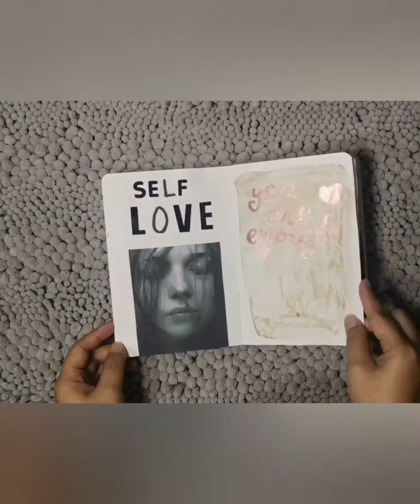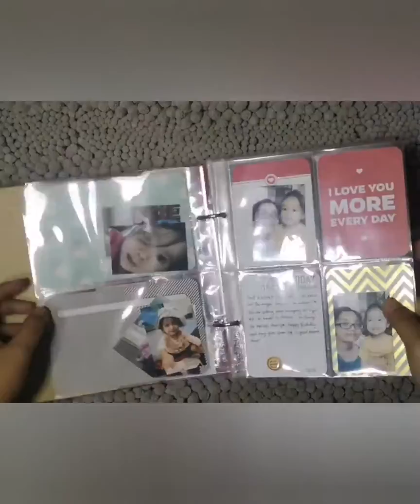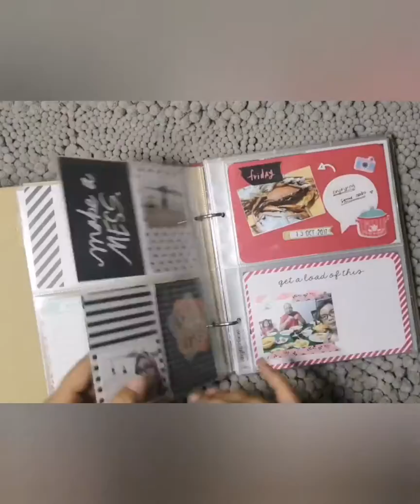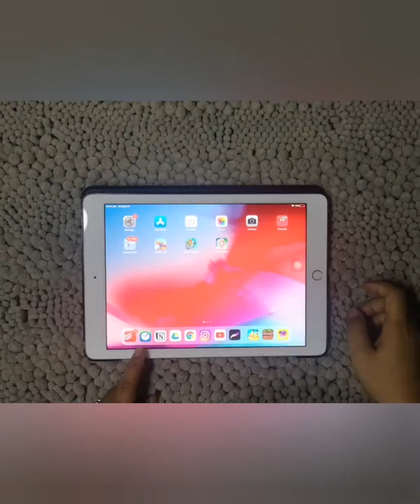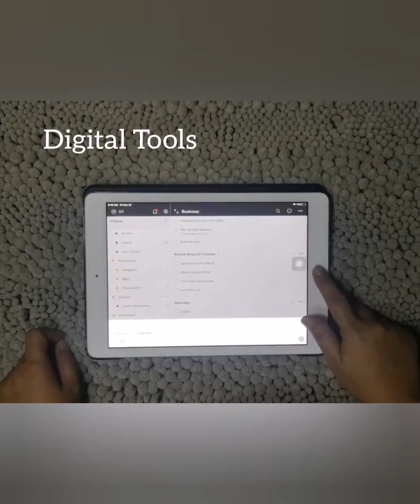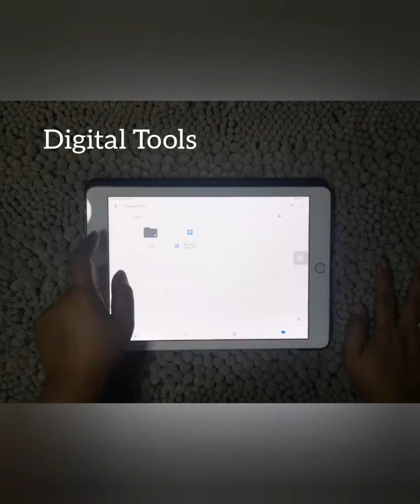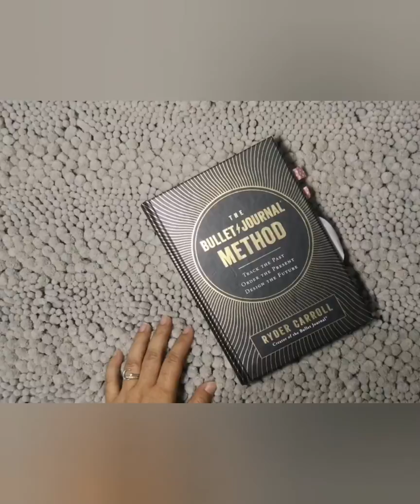2020 Planning and Journaling System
Planners: B6 Muji (personal, home), Mini HP (work) + Pocket Rings (finance), A6 Rings (reference) and B6 STM (forever notes)
Journals: B6 Muji (stickering), Hobonichi A6 (personal journal), Project Life (family album)
Misc: Pocket notebook (catch-all), Todoist (digital capture), Notion (project management), Google Drive (filing cabinet)
Filmed on Huawei P20 Pro
Edited with Youcut app